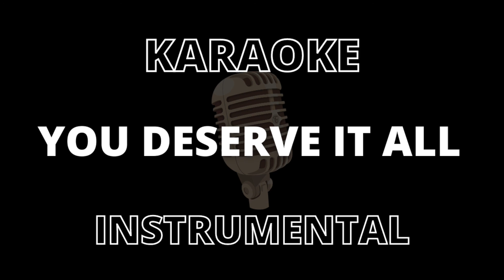John Legend - You Deserve It All (Slow Acoustic Guitar Karaoke/Instrumental - Original Key)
Tempo: 80 Bpm,  C Key
Chords I use: (Verse) Cmaj7 , F , G  - (Chorus) Cmaj7, E , Am, F/G

Enjoy singing on this Karaoke, feel free to use it for your Cover/ background music as long as you give me credit :)

If you enjoyed this video you can show me support by clicking the subscribe button (Turn on the bell for more good music!) or simply like the video :) New Video Every Week ! Also don't forget to check out my Original Songs & other videos!